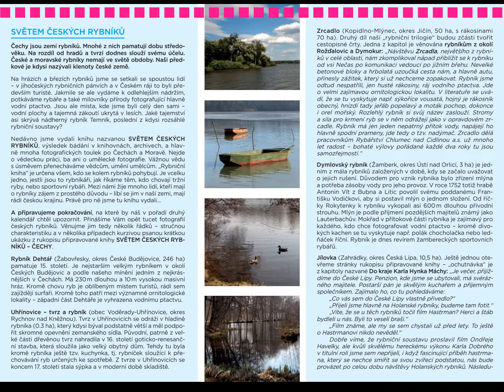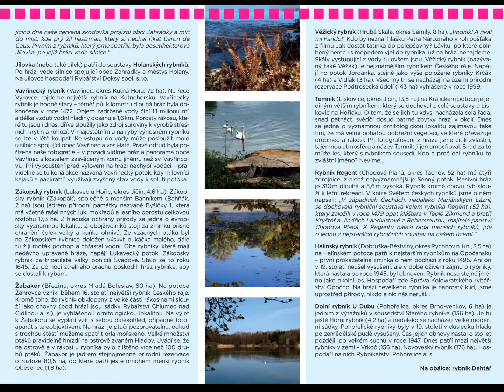ČESKÉ RYBNÍKY 2021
Kalendář jsme vydali pro radost, nejen pro poučení... České rybníky vznikly ve své většině v dobách, kdy jejich stavitelé neměli k dispozici nic jiného než dřevěné lopaty, kopáče a motyky, rýče, dvoukolové vozíky tažené osly a primitivní dřevěná kolečka. Dokázali bychom dnes s takovou výbavou postavit tisíce hrází?